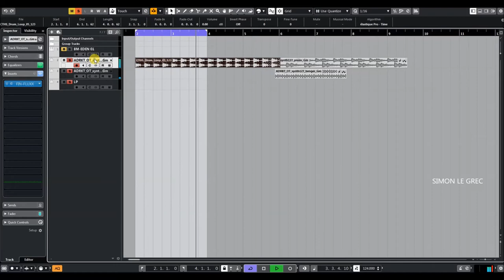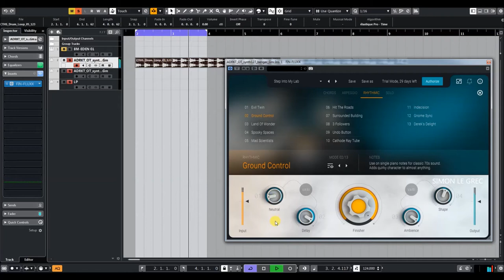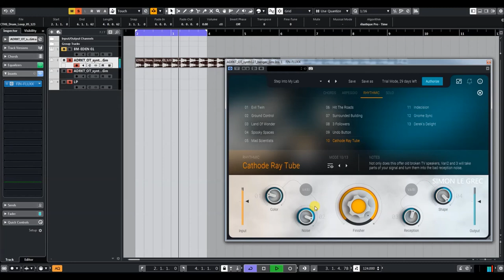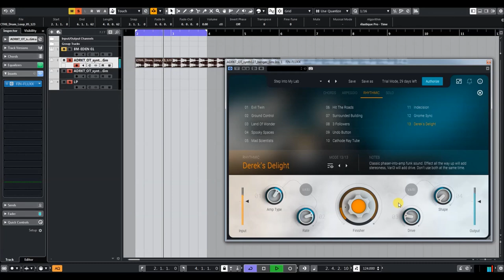Ujam | Finisher Fluxx | Rythmic Presets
Accelerate, modulate, agitate, swirl and catapult your sounds without restraint. With more than 50 individual effect Modes, you’ll never run out of possibilities! If you want to tinker with sonic shaping, stereo modulation, signal polishing and deadly degradation, FLUXX gives you the perfect interface to unleash your favorite experiment.

It’s time to throw every detail of your sound into sharp relief. You control its size, heat, ambience, and other elements with potent precision. But even the best producers will never know how you did it–putting you on the bleeding edge of mad sound design.

Nothing slaughters creativity faster than a patch cord eyesore. With FLUXX, all the complex routing is safely hidden away so you can stay laser-focused on sound design.

Every Mode is carefully pre-set so that you can have maximum flexibility without spending hours just on learning a new interface. You can plot and scheme to your mischievous heart’s content, without ever being slowed down by excessive controls.

Dial up the saturation, delay, doubletracking, phasing, depth, darkness and more and listen as your audio devolves into an entirely new soundscape. This “magic” knob reacts differently with every preset--sometimes with grace, but more often with rage.

4 individual macro controls with surgical precision, each controlling a separate effect cluster. Only the bold dare touch these, as most of the time you’ll conjure up more chaos than you can handle simply by changing presets and dialing the Finish knob up to max.